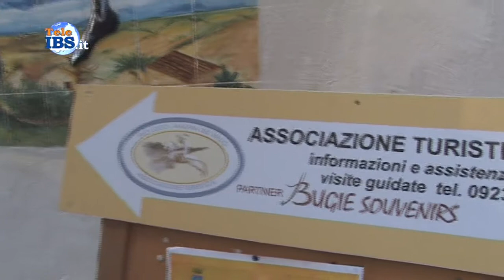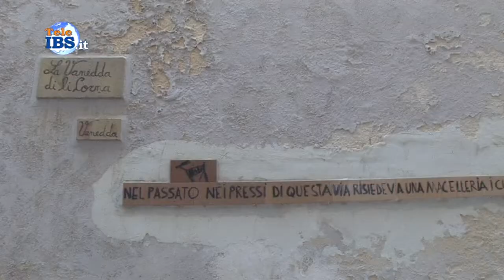2014-08-09 Punto Turistico e caccia al tesoro nel centro storico di Mazara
Punto Turistico e caccia al tesoro nel centro storico di Mazara. Srvizio di Piera Pipitone